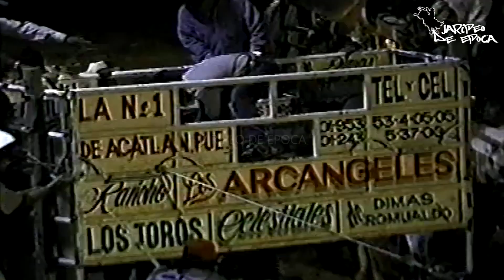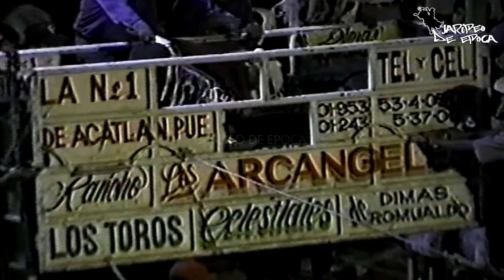PAREDES DE TEMILPA/RAYO DE TICUMAN!!!Rancho Arcangeles